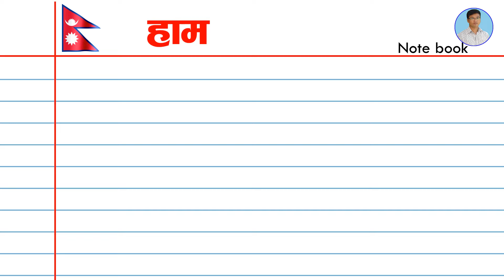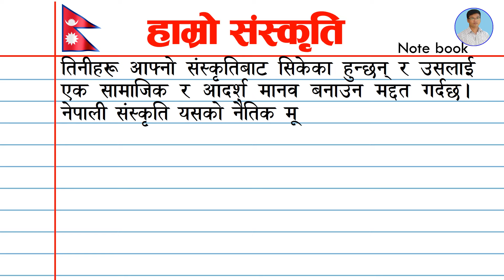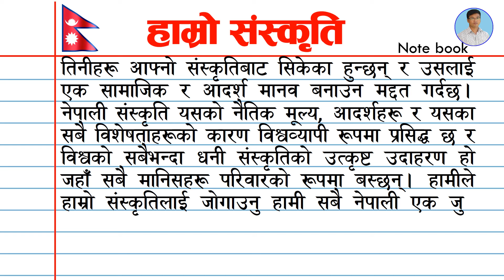हाम्रो संस्कृति निबन्ध । Essay on Our Culture in Nepali language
नेपाल बहुजातीय, बहुभाषिक र बहुसांस्कृतिकले भरिएको एउटा सुन्दर राष्ट्र हो । नेपाली संस्कृति विश्वको सबै भन्दा पुरानो संस्कृति हो जुन झण्डै हजारौं बर्ष पुरानो हो। नेपाली संस्कृति पहिलो र ठूलो संस्कृति मानिन्छ। "विविधतामा एकता" भन्ने अभिव्यक्ति यहाँ सामान्य छ। नेपाल एक विविध देश हो जहाँ बिभिन्न धर्मका मानिसहरु शान्तिपूर्वक आफ्नो संस्कृति र परम्परा संगै बस्छन्। विभिन्न धर्मका मानिसहरुको आफ्नै भाषा, चालचलन, खाना, बानी आदि छ, तैपनि तिनीहरू एकतामा बस्छन्। नेपाल संस्कृतिमा धनी देश हो जहाँ विभिन्न संस्कृतिका मानिसहरु बस्छन्। हामी हाम्रो नेपाली संस्कृतिलाई धेरै सम्मान गर्दछौं।